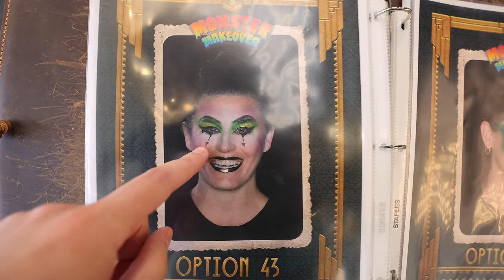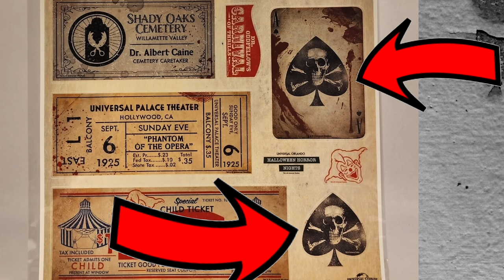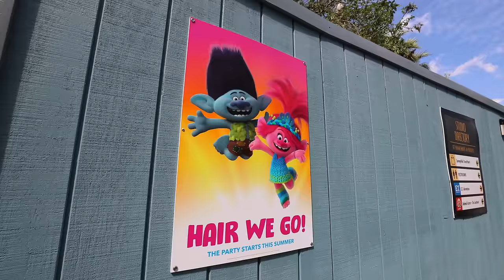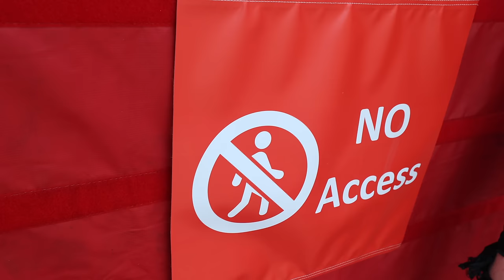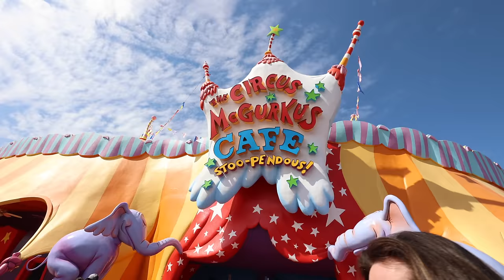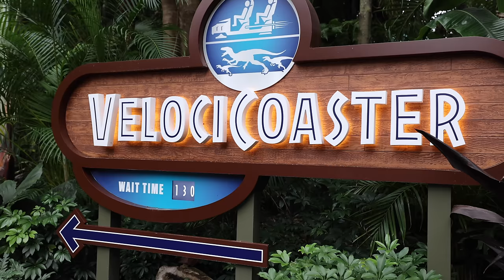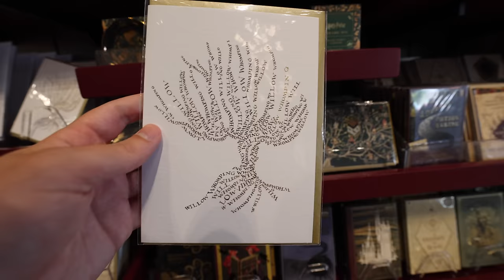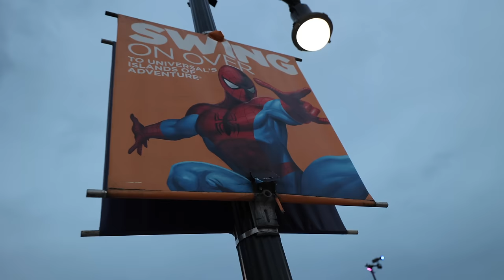Halloween Horror Nights 2024 FREDDY KRUEGER'S BACK? | HHN 33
Halloween Horror Nights 2024 FREDDY KRUEGER'S BACK? | HHN 33 We talk about the Halloween Horror Nights speculation map. Will Nightmare on Elm Street be returning during this HHN 2024 Update. We also found HHN ICON easter eggs in the Tribute Store. Will movies like Ghostbusters or The Quiet Place become haunted houses?

Kevin Heimbach
601 Market St